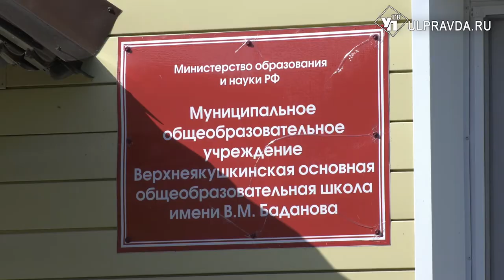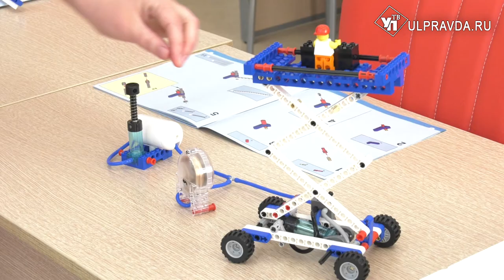Гонки на квадрокоптерах и роботы с компрессорами. Чему учатся дети в Верхней Якушке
Для учёбы и расширения кругозора. В селе Верхняя Якушка Новомалыклинского района открылась «Точка роста». На базе средней школы укомплектованы два класса – сделан ремонт и установлено оборудование.